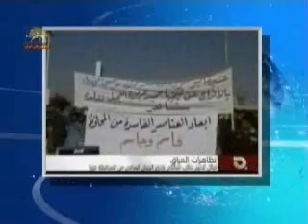اخبارتظاهرات واعتراضات در عراق2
اخبارتظاهرات واعتراضات در عراق